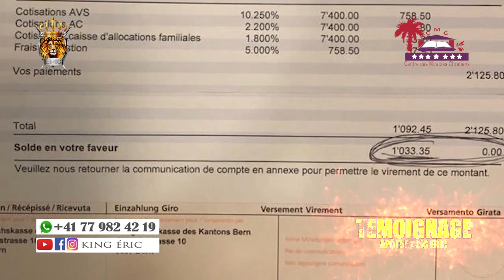Miracle financier (Dieu a annulé toutes ses dettes)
Pout tout vos dons, dîmes et autres:
Virement bancaire:
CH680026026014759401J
Titulaire: SurnaturelCom-Baumann
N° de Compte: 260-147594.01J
BIC: UBSWCHZH80A

L'Apôtre King Eric est le pasteur principal des églises Centre des Miracles Chrétiens. Il a eut une rencontre avec le Seigneur Jésus-Christ dans sa quête de réussite à sa carrière de footballeur. Issu d'une famille modeste de croyance catholique; l'Apôtre King Eric dont l'appellation de naissance est Eric Gbalé va commencer à connaitre des difficultés avec sa famille dans le début des années 2000. Des moments difficiles due à l'état de santé dégradant de sont père; chose qui va lui faire découvrir les églises de puissance à la recherche de la santé pour son père; mais hélas la maladie eut le dessus sur son père en 2003.
Ayant déjà connu le Seigneur et expérimenté la puissance du Saint-Esprit il est resté attacher aux préceptes de la Bible afin de faire aboutir sa carrière de football. C'est alors en 2006 qu'il va décider de marcher de tout son cœur avec le Seigneur. Dans son attachement acharné pour l'expansion du royaume de Christ, il va bénéficier de la confiance du Seigneur en 2011 dans un petit village ou il était allé se réfugier pour fuir la guerre d'Abidjan suite aux élections présidentielles de 2010 en Côte d'Ivoire.
L'Apôtre King Eric a débuté la mission avec le Seigneur en 2011 dans ce petit village au centre-ouest de la Côte d'Ivoire; il y est resté jusqu'en 2014, puis le Seigneur l'a envoyé à Abidjan dans la commune d'Abobo ou il a débuté la deuxième œuvre du Seigneur de 2015 à 2017 pour ensuite aller en Suisse en Octobre 2017, lieu ou il réside jusqu'à présent, dans le cadre de la mission avec le Seigneur pour le Salut des âmes.